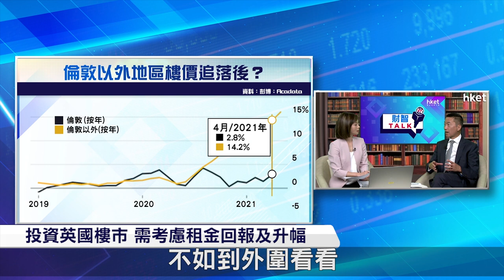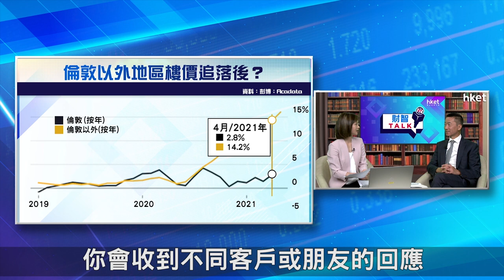【ET財智Talk】英國買樓投資自住 揀咩地區好？（2021年7月17日）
疫情下英國樓市繼續熾熱，按最新樓價數據，英國6月樓價再破頂，自2015年以來錄得最大的6月增幅。有意在英國置業，現時是否好時機？買樓自住應該揀咩地區？《ET財智TALK》請來CBRE​國際項目營銷部資深董事李柏光，為你拆解樓市未來走勢，以及在海外置業的攻略 。